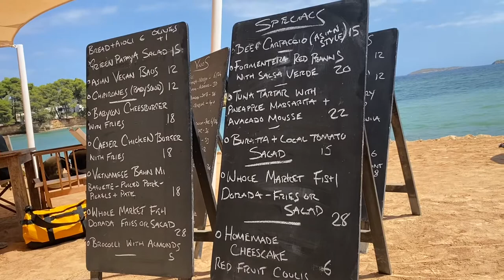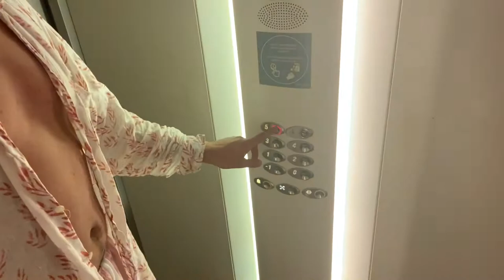Salt Baked Food Babies ft. Seabass & Octopus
We test our limits of food consumption. Day 2 of 7.